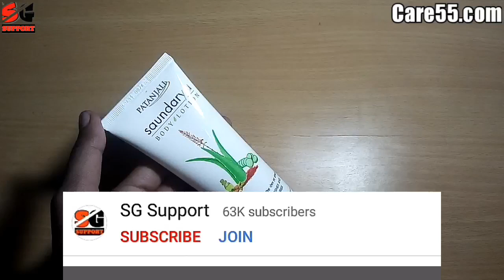Patanjali saundarya body lotion review // Remove dryness of body get smooth skin // SG Support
Patanjali saundarya body lotion review // Remove dryness of body // SG Support